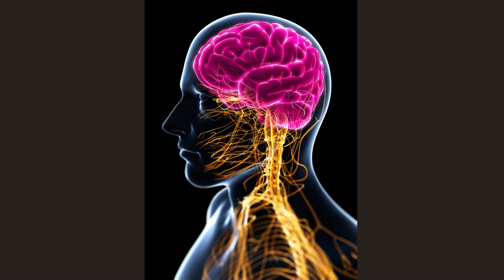Unlock Your Strength Over 50: Mastering Progressive Overload with Coach Kevin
🌟 Welcome back to our vibrant community here at the Silver Edge! It's Coach Kevin, and today's video is all about empowering your fitness journey, especially for those of us over 50. We're diving deep into the world of progressive overload, a key to unlocking your strength and vitality in the second half of life!

🏋️‍♂️ Remember Milo of Croton and his calf? That ancient tale is our starting point to understanding how small, consistent improvements lead to massive gains. It's not just about lifting heavier; it's about smart, gradual progression. Whether you're a beginner or getting back into the groove, this video is your roadmap to building strength and shattering those plateaus.

Key Highlights:
1. Consistency is King: Discover how regular, balanced workouts can transform your fitness.
2. Incremental Progress: Learn to add reps or weight bit by bit, exactly like Milo and his calf.
3. Smart Training Techniques: From increased range of motion to slowing down reps, find out how to intensify your workouts effectively.
4. Overcoming Plateaus: Frustrated with a lack of progress? We've got practical strategies to reignite your gains.
5. Exercise Periodization: Uncover the secret to keeping your body guessing and constantly improving.

🔥 This video isn't just a guide; it's a journey towards becoming the healthiest, strongest, and most vital version of yourself. We're here to support and inspire each other, every step of the way.

👉 Don't forget, progress is a journey, not a race. Each rep, each set, each workout brings you closer to your goals. And remember, we're in this together!

💬 We love hearing from you! Share your thoughts, questions, or personal experiences in the comments below. Let's build a community of strength and support.

Together, we can make the second half of life our best half.

Until next time, stay strong and keep pushing forward! 💪🌟